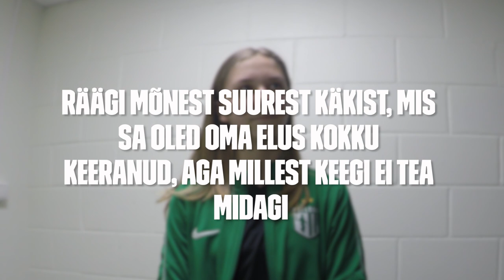FLORA TV | 9 küsimust Simona Põlismäele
Selles osas püüdsime kaamera ette FC Flora naiskonna poolkaitsja Simona Põlismäe ning küsisime 9 põletavat küsimust, millele rahvas vastust ootab.

Head vaatamist! :)

Intervjueerija: Gert Metsis
Montaaž: Brit Maria Tael